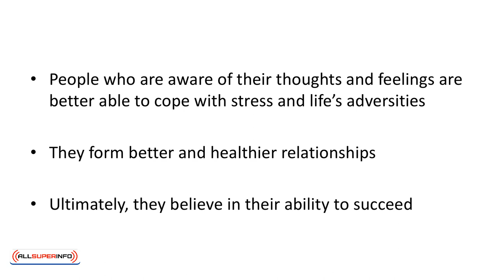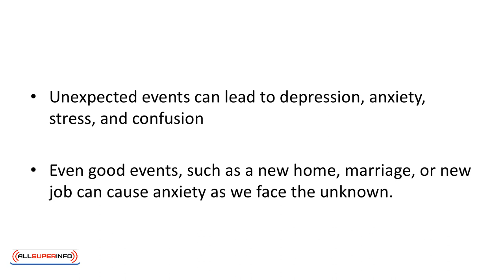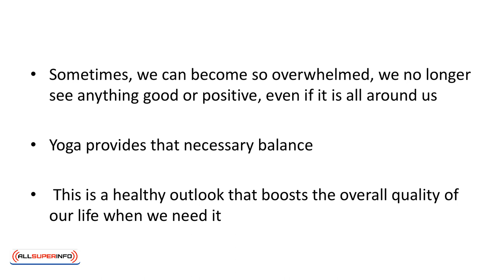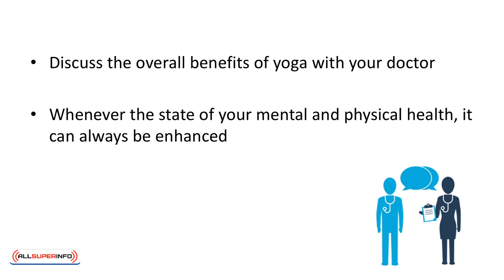03 Emotions and the Mind Body Connection